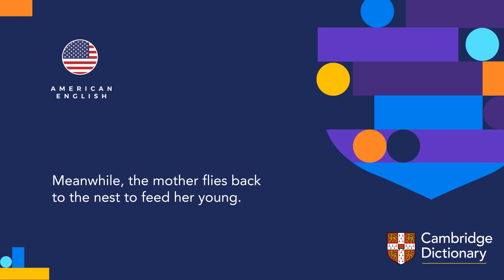How to pronounce young (noun) | British English and American English pronunciation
Learn how to pronounce "young" in British English and American English. Hear the pronunciation of the word on its own and in example sentences.

Look up the meaning of “young” and thousands of other words and pronunciations for free in the Cambridge Dictionary